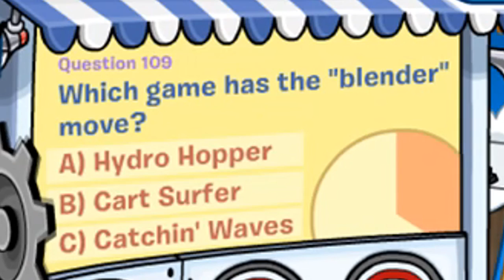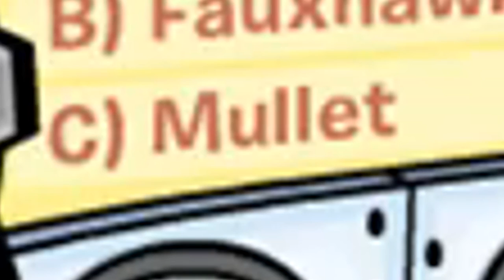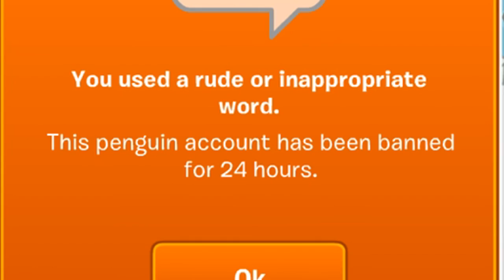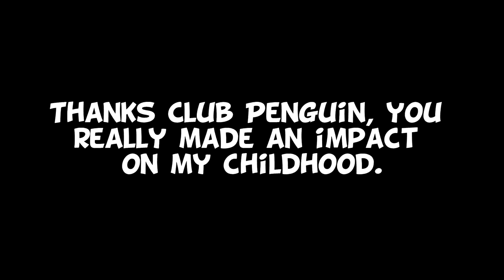Club Penguin is Over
I'm sad.